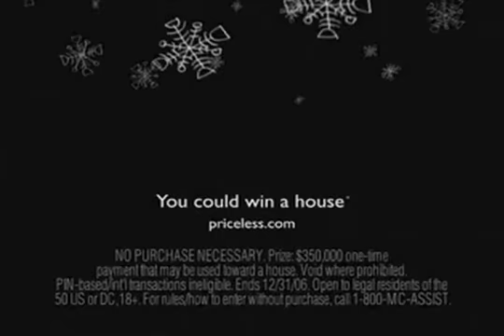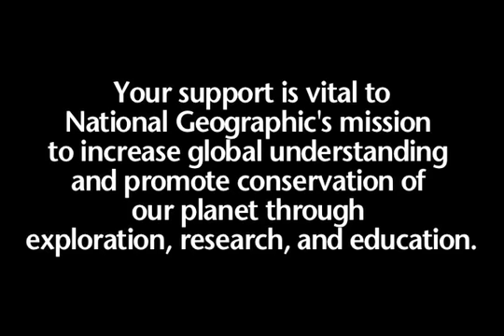National Geographic World Music Spotlight Emmanuel Jal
Emmanuel Jal is a former Sudanese child soldier who put down his rifle and picked up a microphone to emerge as one of Africa's most celebrated rappers. He recently shared his extraordinary story with National Geographic.